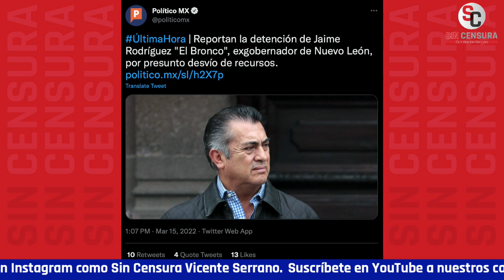Y AHORA RESULTA… SAMUEL GARCÍA SE BESA SUS PROPIAS NALGAS POR DETENCIÓN DEL BRONCO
Y ahora resulta… La desgracia nacional SamuelGarcía se besó sus propias nalgas por la detención del exgobernador de NuevoLeón Jaime Heliodoro Rodríguez Calderón “El Bronco ”